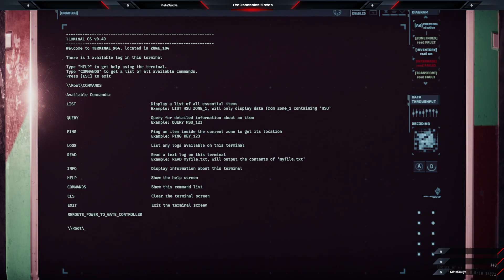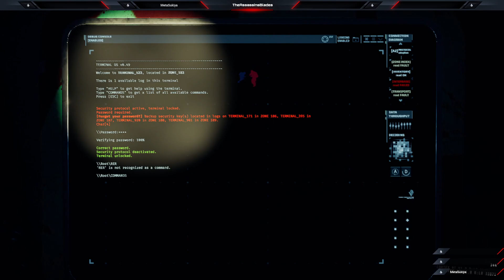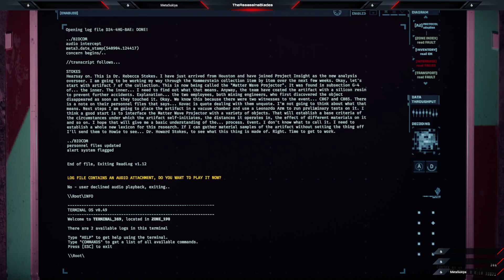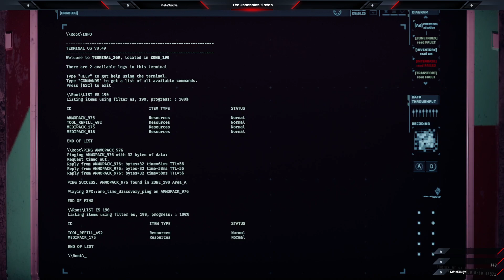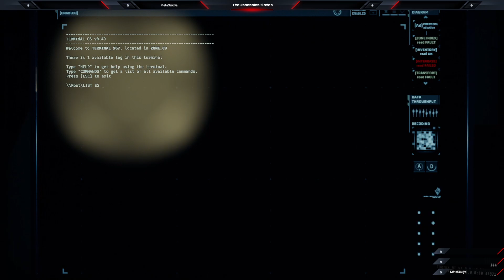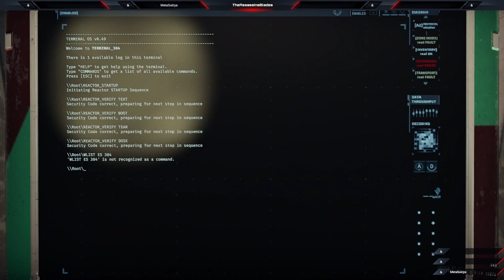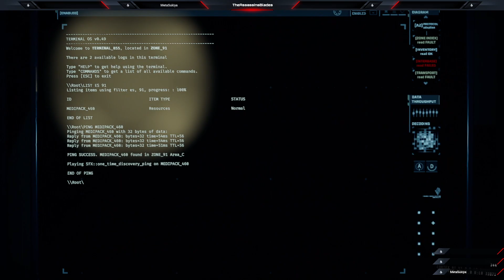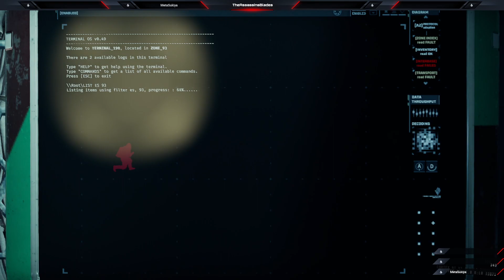New Update! Rundown 6 [Blind Run] pt. 2